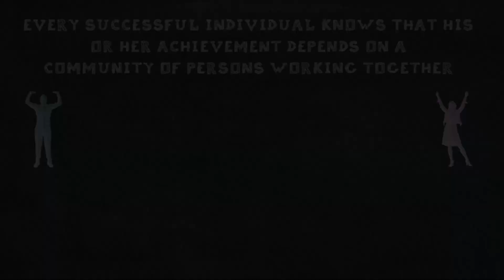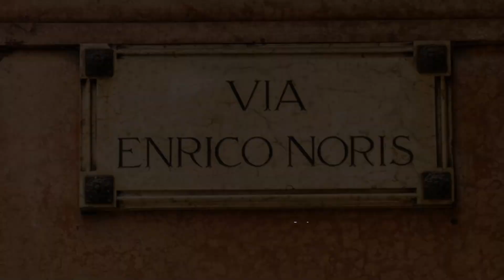Kevin Von Erich Argues Iron Claw Movie Doesn't Depict One Family Member Accurately - Wrest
Title: Kevin Von Erich Exposes Truth Behind 'the Iron Claw' Film And Family Portrayal Description: In This Exclusive Interview With Chris Jericho, Legendary Wrestler Kevin Von Erich Shares His Candid Thoughts On The Controversial Film The Iron Claw And Sheds Light On The True Story Behind His Family's Portrayal. As The Movie Continues To Make Waves, Find Out Why Kevin Strongly Disagrees With How One Family Member Was Depicted And The Impact It Has Had On Their Legacy. Don't Miss This Eye-opening Conversation That Gives Fans A Deeper Understanding Of The Von Erich Wrestling Dynasty. Keywords: Kevin Von Erich, Chris Jericho, The Iron Claw, Wrestling Family, Controversial Film, Family Portrayal, Von Erich Dynasty Tags: Kevin Von Erich, Chris Jericho, Wrestling Interview, Von Erich Family, The Iron Claw Movie, Wrestling Controversy Hashtags: kevinvonerich chrisjericho theironclaw wrestlingfamily controversialfilm vonerichdynasty Kevin Von Erich Argues Iron Claw Movie Doesn't Depict One Family Member Accurately - Wrestling Inc. | The Truth Behind 'the Iron Claw': Kevin Von Erich Speaks Out Against Portrayal Of Family Member In Controversial Film